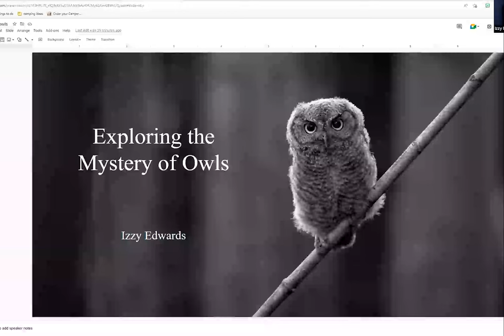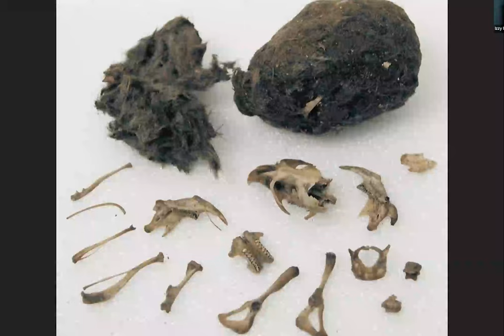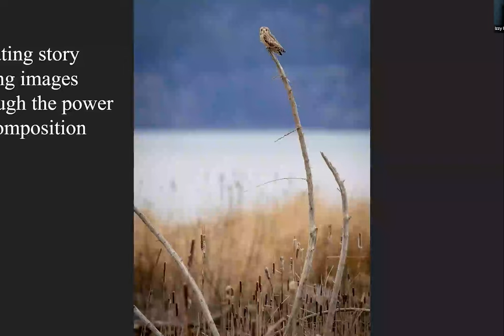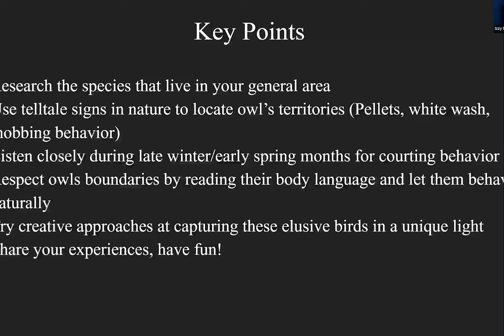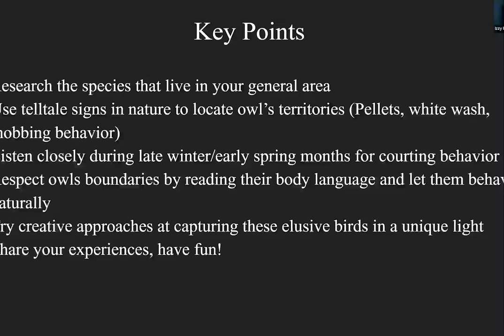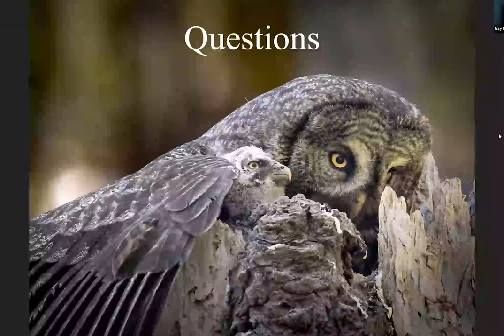Mystery of Owls with Izzy Edwards Oct11 2022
Have you ever been curious about owls? If you would like to learn more about these mysterious nocturnal birds, please join our October program.  We will be doing a deep dive into owl photography and life history with Izzy Edwards. Follow along as Izzy shares her journey learning to find and photograph these elusive raptors.  She will share her experiences with owl conservation work and go over the ethical issues of approaching such sensitive animals without harming or distressing them.  Learn what photographers and birders can do to minimize their impacts to these amazing birds.

Speaker Bio: Isabelle (Izzy) Edwards is a 19-year-old nature photographer based in Maple Valley, Washington. Izzy has been passionate about wildlife her whole life and she is especially drawn to owls.  She has devoted the past 4 years to locating, observing and photo-documenting owls and has become an accomplished owl photographer.  In 2020 she succeeded in the amazing feat of encountering all 19 unique American owl species.  She has participated in the Global Owl Project and hands on burrowing owl conservation.  She teaches about the life history of owls at schools and organizations throughout the country.